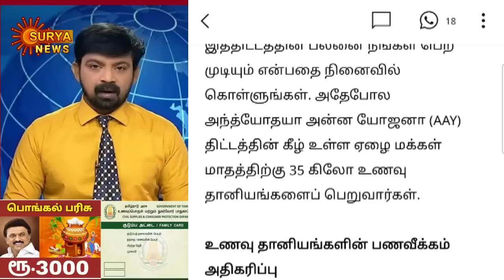ரேஷன் அட்டைக்கு நாளை முதல் 3 முக்கிய அறிவிப்பு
NPHH, PHH ரேஷன் அட்டைக்கு ரூ.1500 மற்றும் ரூ.1000 புதிய அறிவிப்பு | | Ration card free scheme in tamilnadu